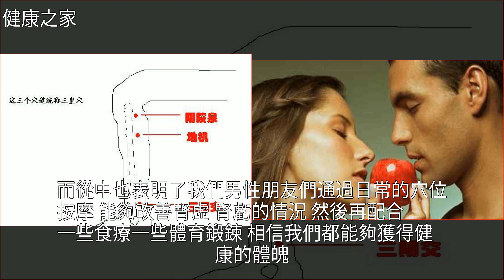腎不好怎麼補？鄉下一種野果泡著喝，堅持一週，48歲年紀18歲的腎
腎不好怎麼補？鄉下一種野果泡著喝，堅持一週，48歲年紀18歲的腎養生,腎虛,食療,桑椹,飲食健康腎不好怎麼補？鄉下一種野果泡著喝，堅持一週，48歲年紀18歲的腎養生 腎虛 食療 桑椹 飲食健康